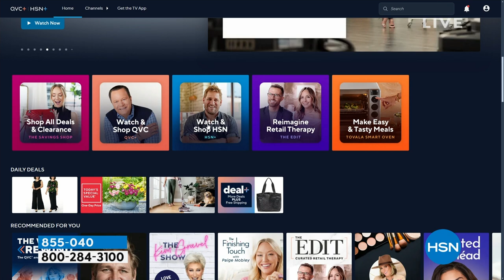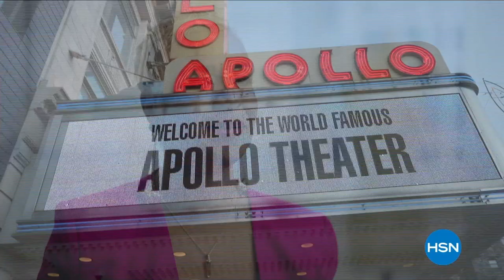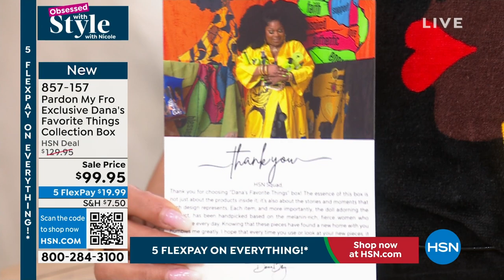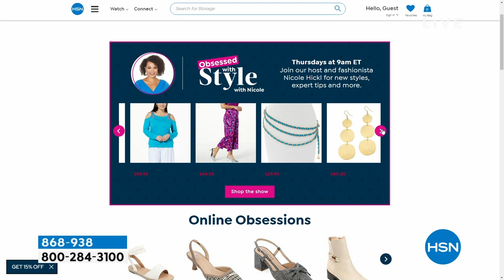HSN | Obsessed with Style with Nicole - Black History Month Celebration 02.01.2024 - 09 AM